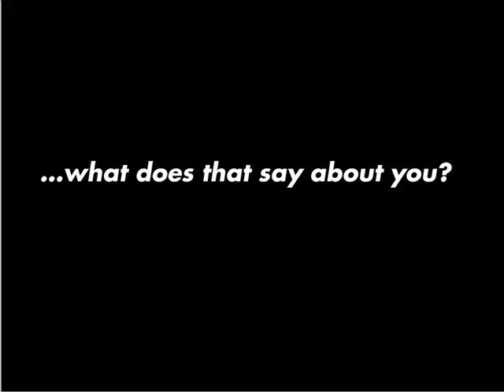Harper Doesn't Speak to the Media - What Does That Say About You?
If we believe that the media asks the questions that holds our government accountable, which is the line that government feeds us, then what does Harper's picking and choosing who asks questions say about his view of the public?